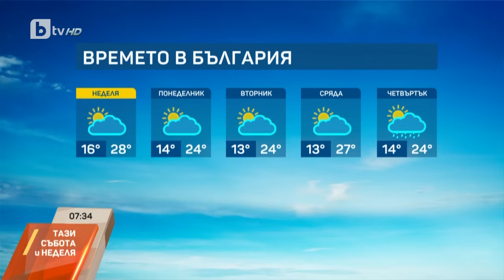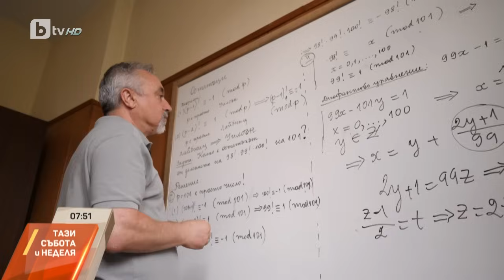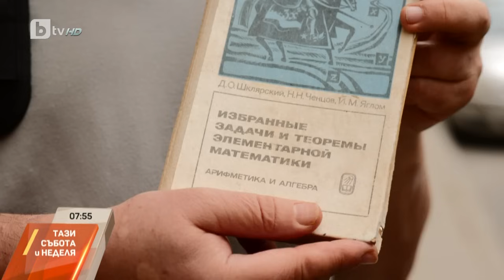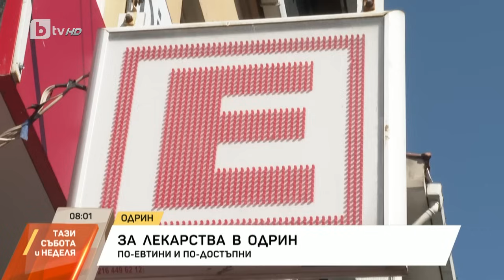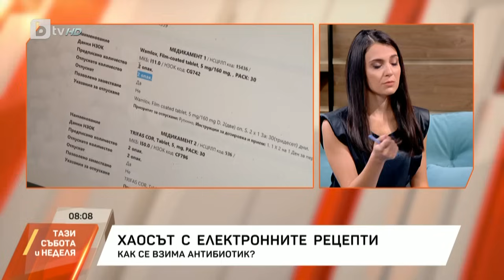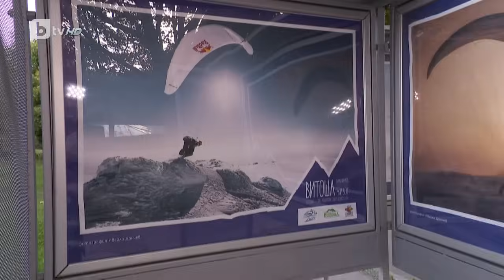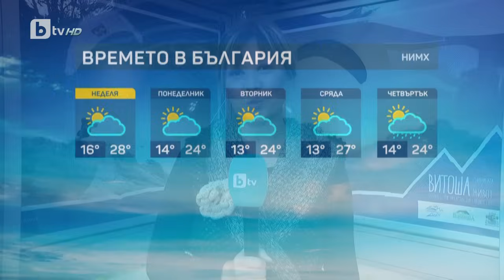„Тази събота и неделя“ (21.10.2023 г. – Част 1) | БТВ